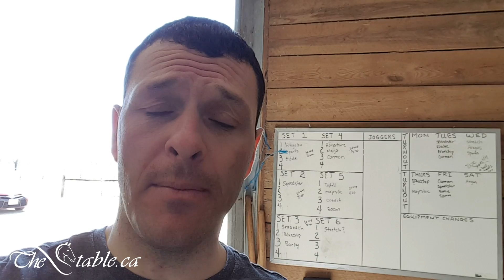TheStable - Commentary - April 16, 2016